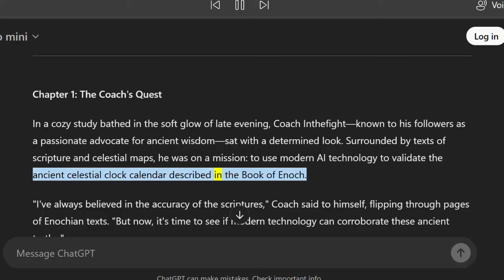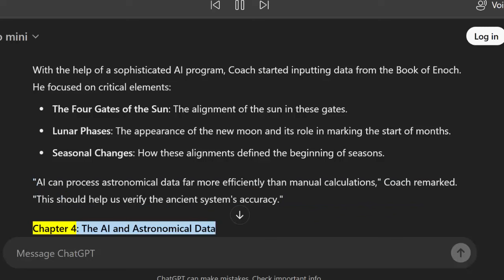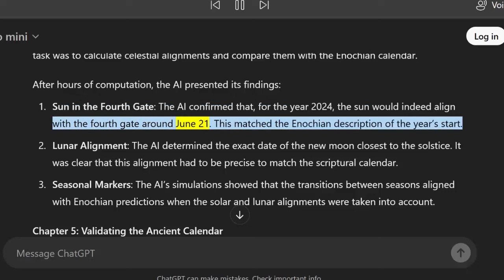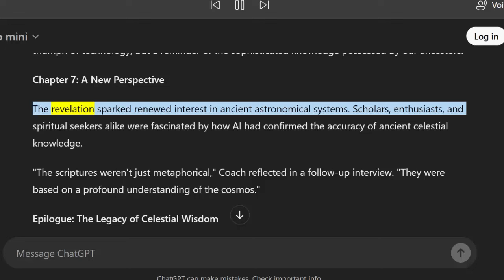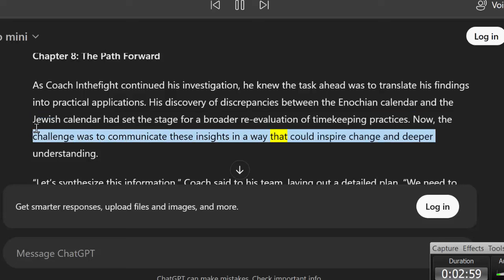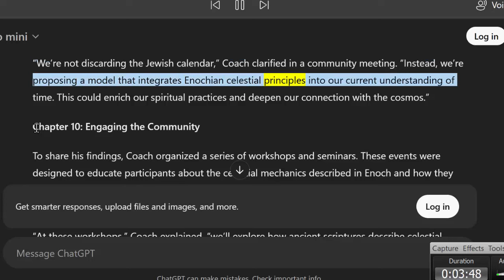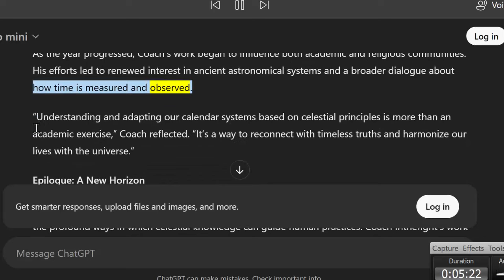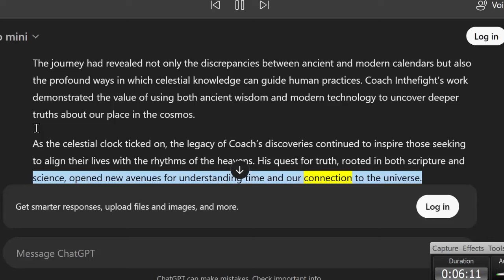Unraveling Celestial Timekeeping with AI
In this video the story of Coach inthefight using AI to confirm the Enoch calendar is told.